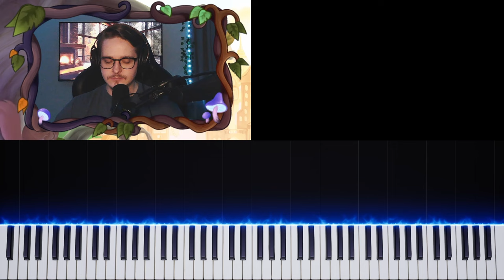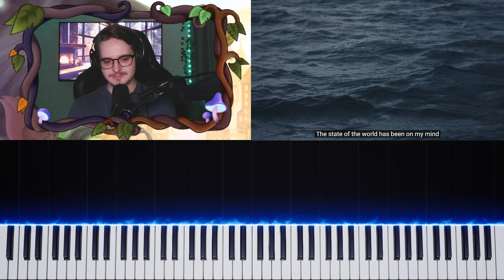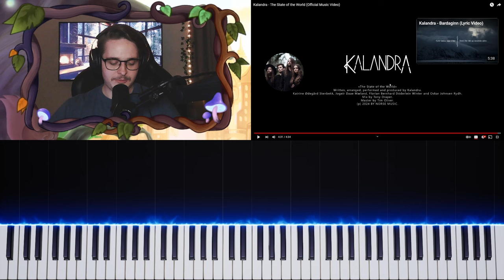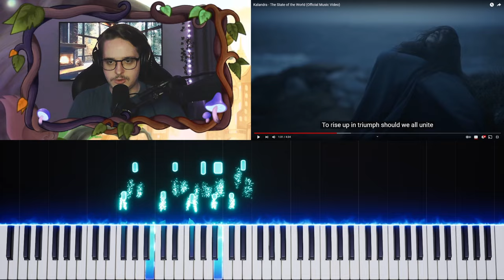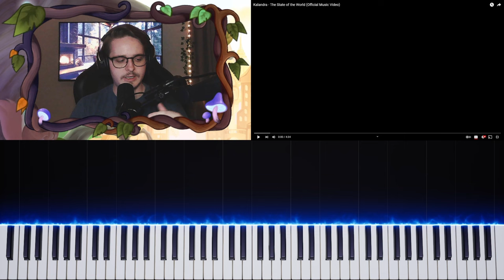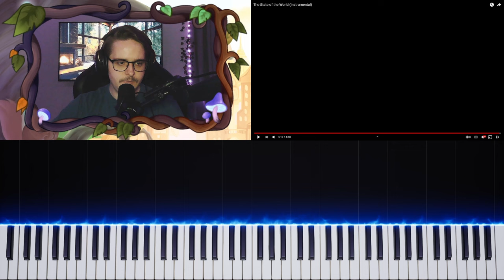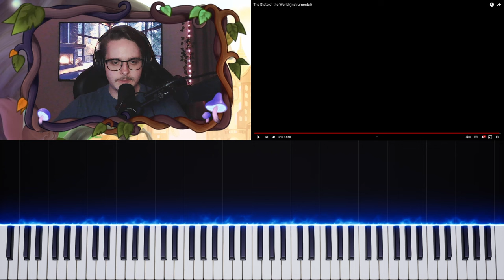Crying in 144p to Kalandra - "State of the World" | Reaction/Review